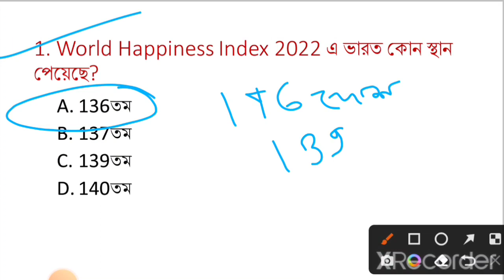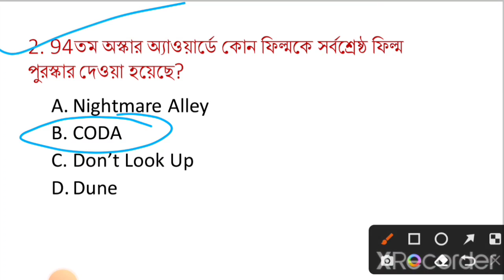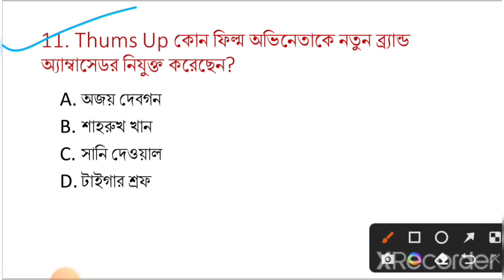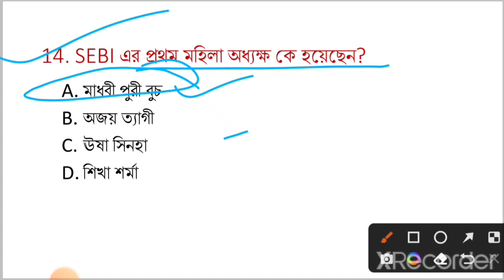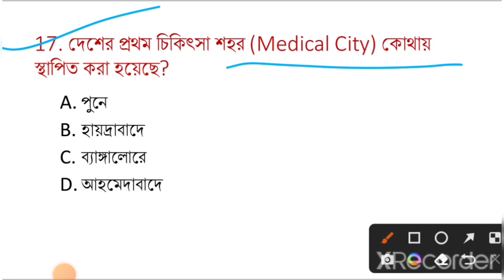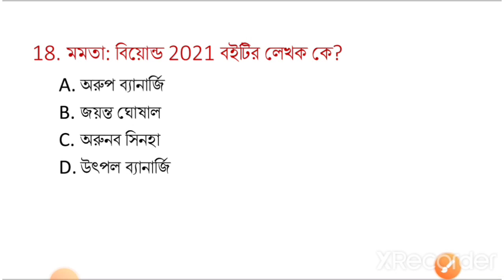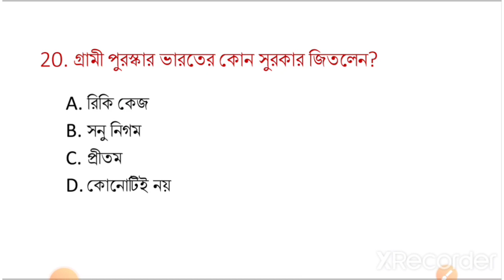Most important Current Affairs 2022 in bengali।কারেন্ট এফেয়ার্স 2022।Complete current affairs2022 GK